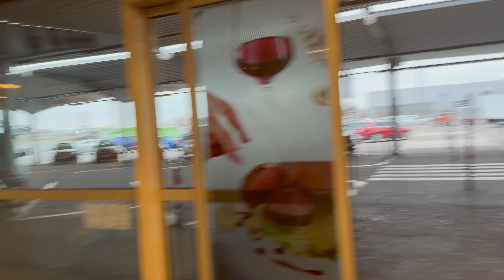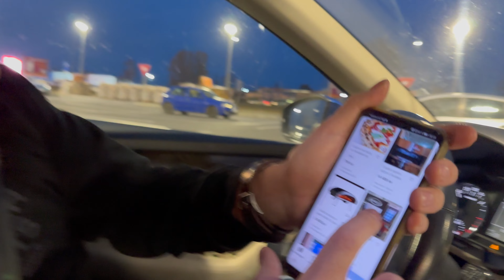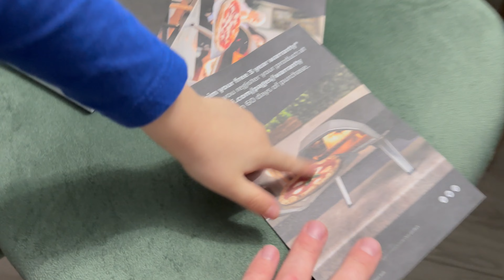🍕Facem PIZZA NAPOLETANĂ 🏠 CUPTOR de 500 °C la NOI ACASĂ 🚨